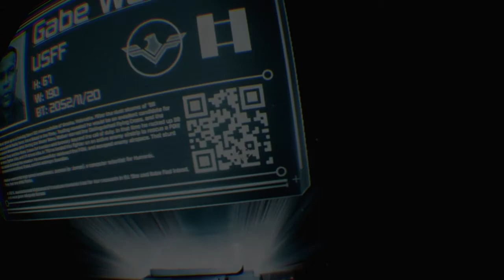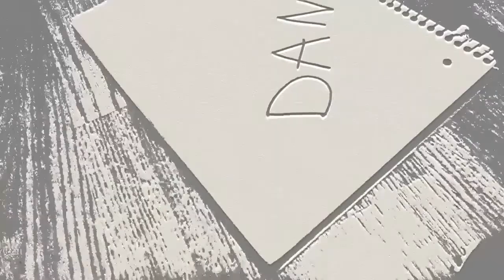This Game is Fun- Arcangel